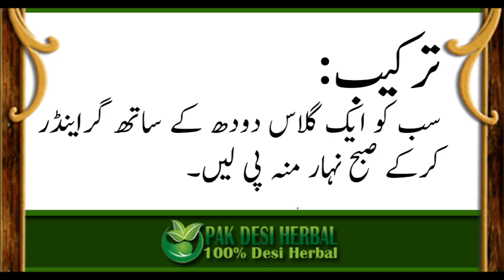دماغ کی خشکی کےلئے مجرب نسخہ